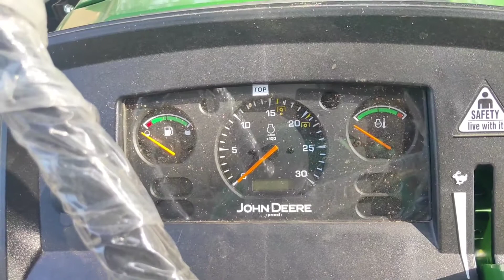John Deere 5042D new model 2021 review in India